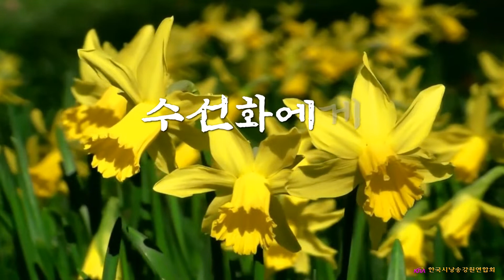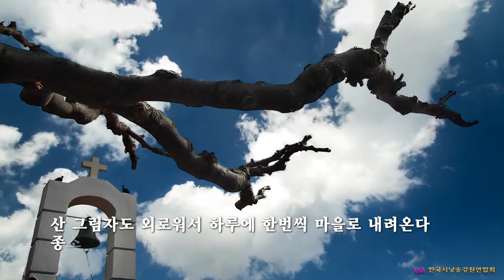수선화에게 /정호승 詩 (낭송:권영숙)